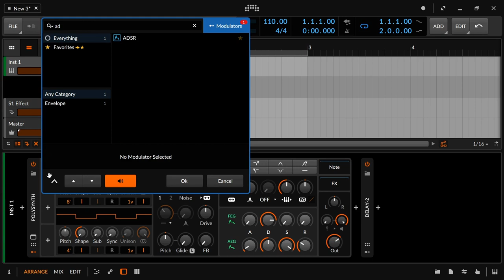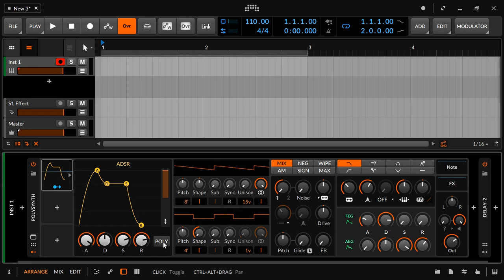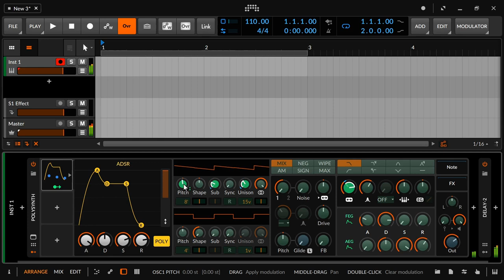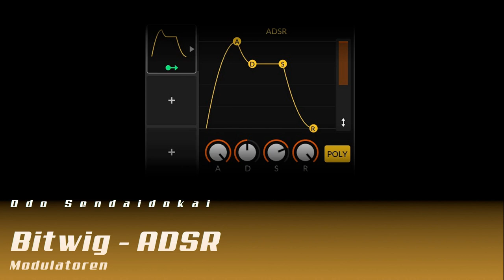Bitwig Modulator ADSR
Wozu braucht man einen ADSR Modulator? Hier erfährst du mehr.

Die Tutorials erscheinen hier immer mit einer größeren Verzögerung. Wenn ihr immer aktuell am Ball bleiben wollt, dann besucht mich auf meinem eigentlichen Peertube Account

Außerdem würde ich mich sehr über positives Feedback freuen, entweder hier auf Youtube, auf der Peertube Seite oder auf meinem Blog . Dort könnt ihr auch ohne Anmeldung kommentieren. Auch freue ich mich über Anregungen oder konstruktive Kritik. Über Geschmäcker könnten wir uns streiten, aber das empfinde ich ein wenig als vertane Zeit, denn jeder hat so seinen Geschmack und das trägt auch wieder zu einer Vielfalt bei, die uns trotzdem alle inspirieren kann.